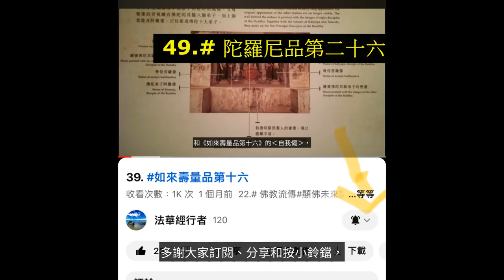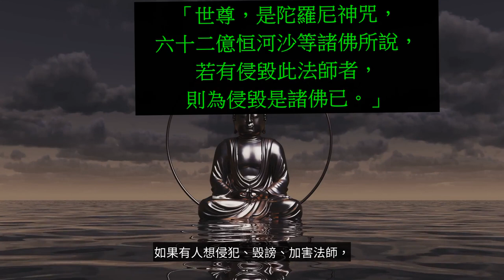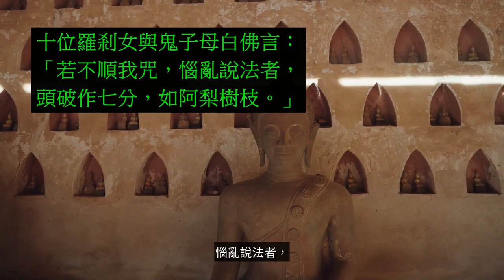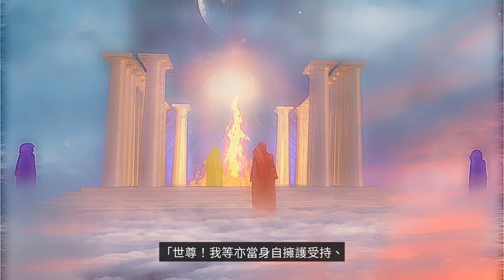49.# 陀羅尼品第二十六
「世尊，是陀羅尼神咒，六十二億恒河沙等諸佛所說，若有侵毀此法師者，則為侵毀是諸佛已。」

「世尊，我今當與說法者陀羅尼咒、以守護之。」護持法師說法者，說法者，

爾時藥王菩薩說法者，勇施菩薩說法者，北方世界的毘沙門天王、東方的持國天王、白佛言：「世尊，是陀羅尼神咒，六十二億恒河沙等諸佛所說，若有侵毀此法師者，則為侵毀是諸佛已。」

十位羅剎女與鬼子母白佛言：「若不順我咒，惱亂說法者，頭破作七分，如阿梨樹枝。」
【妙法蓮華經】陀羅尼品第二十六（原文+白話）
強 強 S n a k e人氣格鬥士

原文即說咒曰：
安爾 曼爾  摩禰  摩摩禰  旨隸  遮梨第  賒□  賒履多瑋  羶帝  目帝  目多履 娑履  阿瑋娑覆  桑履  娑履  叉裔  阿叉裔  阿耆膩  羶帝  賒履  陀羅尼  阿盧伽婆娑簸蔗毗叉膩  禰毗剃  阿便哆邏禰履剃  阿亶哆波隸輸地  漚究隸  牟究隸  阿羅隸  波羅隸  首迦差  阿三磨三履  佛馱毗吉利□帝  達磨波利差帝  僧伽涅瞿沙禰  婆舍婆舍輸地          曼哆邏  曼哆邏叉夜多  郵樓哆  郵樓哆憍舍略  惡叉邏  惡叉冶多冶  阿婆盧  阿磨若那多夜

白話隨即就唱出呪文說：
「奇異」「所思」「意念」「無意」「永久」「所行奉修」「寂然」「澹泊」「志默」「解脫」「濟度」「平等」「無邪」「安和」「普平」「滅盡」「無盡」「莫脫」「玄默」「澹然」「總持」「觀察」「光耀」「恃怙」「究竟清淨」「無有坑坎」「亦無高下」「無有迴旋」「所周旋處」「其目清淨」「等無所等」「覺已超渡」「而察於法」「合眾無音」「所說鮮明」「具足」「而懷止足」「盡除節限」「宣暢音響」「曉了眾聲」「而了文字」「無有窮盡」「無所思念」

法鼓全集2020紀念版
陀羅尼品第二十六
陀羅尼有四種：1.法陀羅尼，於佛教法，聞持不忘，又名聞陀羅尼。2.義陀羅尼，於諸法義，總持不忘。3.咒陀羅尼，依禪定，發祕密語，有不測之神驗，名為咒，於咒總持不失。4.忍陀羅尼，安住於法之實相，能持忍。

法華經行者 , 在生活中實踐妙法蓮華經